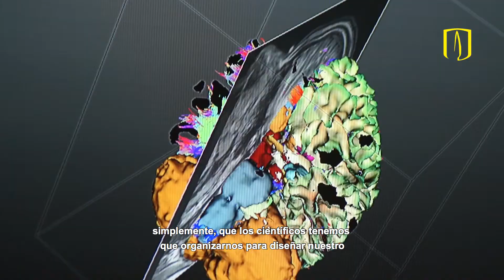La Misión de Sabios en la recta final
La vicerrectora de Investigación y Creación, Silvia Restrepo, habló del trabajo de la Misión de Sabios en el mes de septiembre y de lo que viene para esta en su recta final.